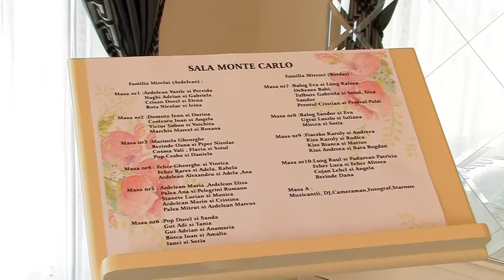Silviu si Diana - nunta 23 iulie 2016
Silviu & Diana - best moments - nunta 23 iulie 2016